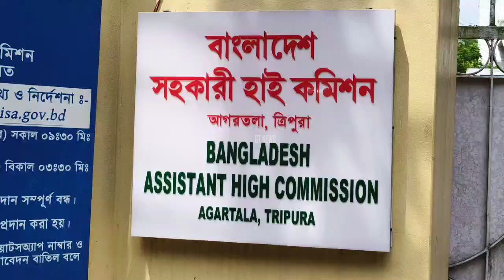BANGLADESHO HANI BWSAROK SATOKJAKMAO SIRING ACHUGWI TONGLIYA YTF.